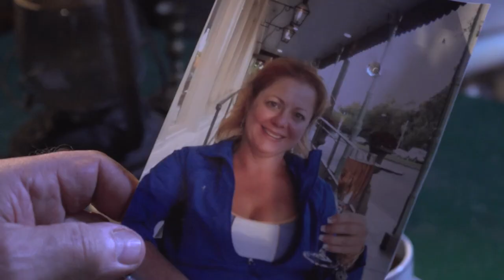Kilgore's Sales Call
Workshop scene.
Sundance Morgan as Kilgore. Elliott Grey as The Client.
Director / Caleb Crosby